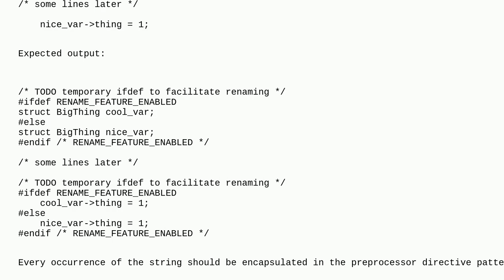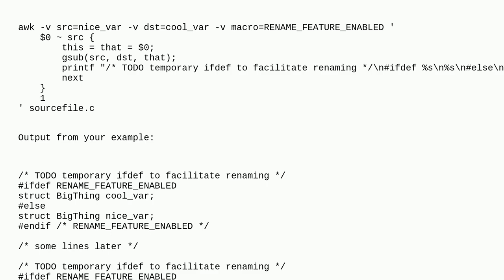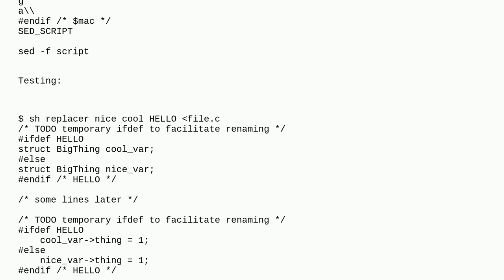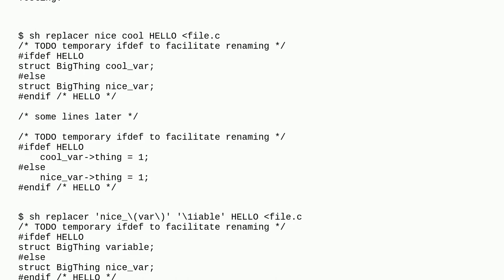Unix: POSIX way to add content around a line in a file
POSIX way to add content around a line in a file

A special thanks goes out to the awesome community

  posix sed ed awk text-processing